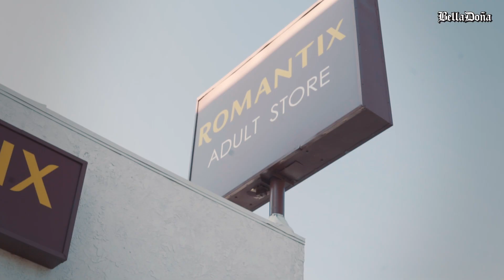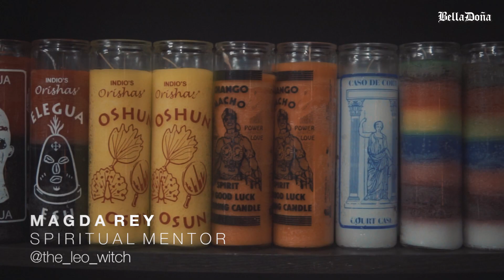Around My Way - Valentine's Day Self Care Edition | Bella Doña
In this episode of Around My Way, Nat and Lala show us three ways they love to show themselves some love!